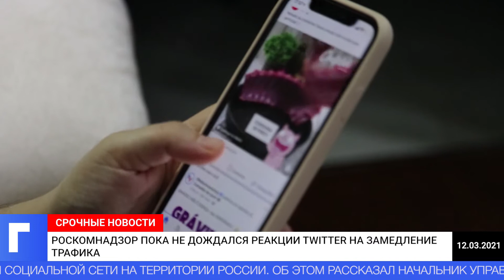Роскомнадзор пока не дождался реакции Twitter на замедление трафика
Об этом рассказал начальник управления контроля и надзора в сфере электронных коммуникаций Роскомнадзора Евгений Зайцев, сообщает «Интерфакс.
Напомним, 10 марта Роскомнадзор объявил о замедлении скорости работы Twitter. В ведомстве объяснили, что это делается из-за систематического неисполнения компанией требований регулятора по удалению запрещенной в России информации. В частности, речь идет о суицидальном и порнографическом контенте. Позднее в Twitter подтвердили, что работа сервиса замедляется. Он выразил обеспокоенность попытками стеснить онлайн-дискуссию в обществе.
По словам Зайцева, Twitter имеет право оспорить замедление своей работы в суде. Роскомнадзор, в свою очередь, готов к диалогу с компанией.
«Наши претензии остаются без ответа, никто на нас не выходил, на наши вопросы ответов нет. Мы готовы к любому диалогу, лишь бы он был», – передает «Интерфакс» слова представителя регулятора.